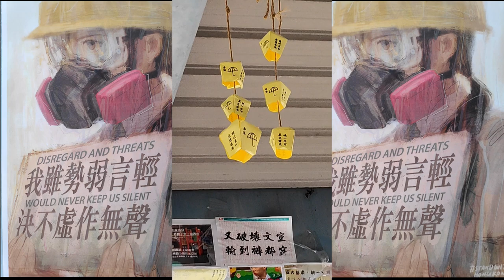堅守不會躲~sing of freedom for more